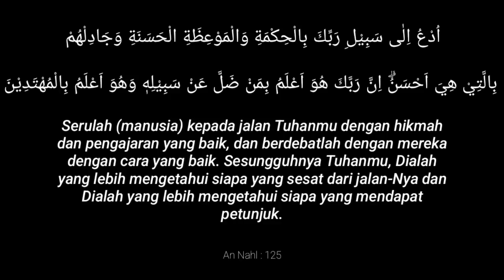GIO Terbaru//Ustadz Halim datang ke pondok!!! dan membocorkan Siapa Sebenarnya Jalal itu!?